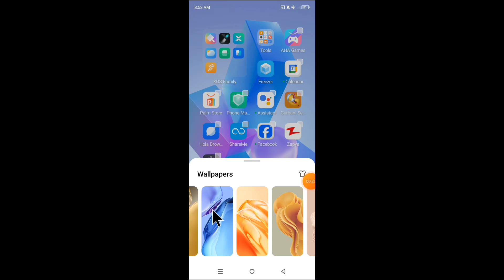How to set wallpaper in Tecno Pova 6 Neo || Tecno Pova 6 Neo me wallpaper kaise set kare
Hello dosto, aaj maine is video me bataya hai ki Tecno Pova 6 Neo me wallpaper kaise change kare, dosto Tecno Pova 6 Neo me wallpaper set karna bahut aasan hai. agar aap bhi janna chahate hain ki Tecno Pova 6 Neo me wallpaper kaise set kare to is video ko pura dekhiyega, thanks friends.

Hello friends, in this video, I've explained how to change the wallpaper on Tecno Pova 6 Neo. Setting a wallpaper on Tecno Pova 6 Neo is very easy. If you want to know how to set a wallpaper on Tecno Pova 6 Neo, be sure to watch this entire video. Thanks, friends.